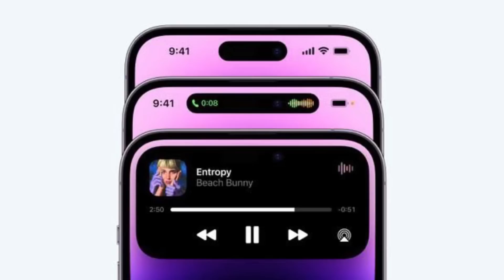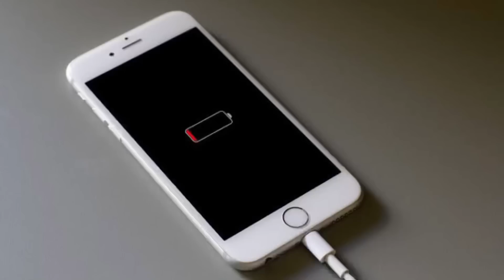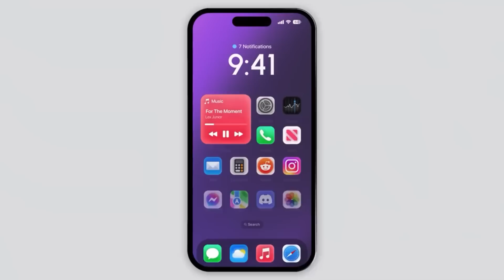ಈ ಸಲ ತುಂಬಾ ಚೆನ್ನಾಗಿದೆ💥 || iPhone 15 Series Complete Details